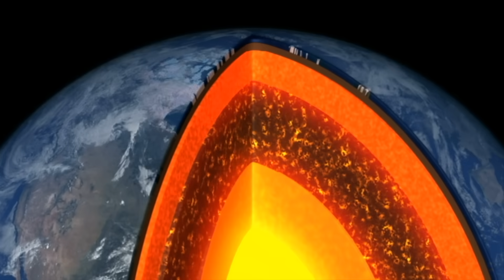Supervolcano Eruption on Jupiter's Moon - How Big Was It?